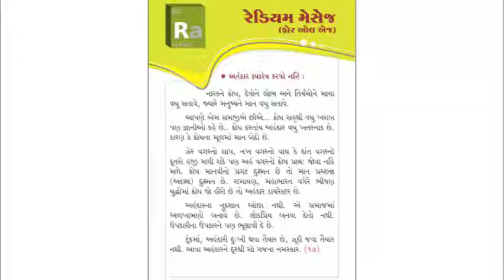32 New year Msg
Video from Bharat Dholakia